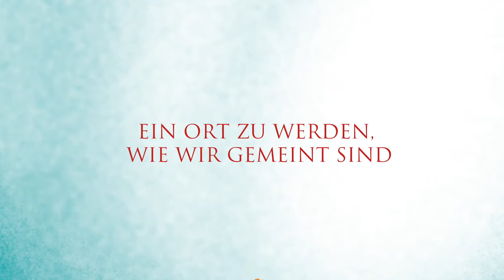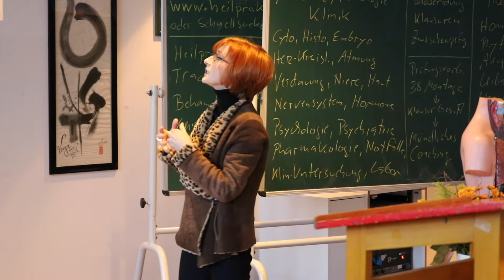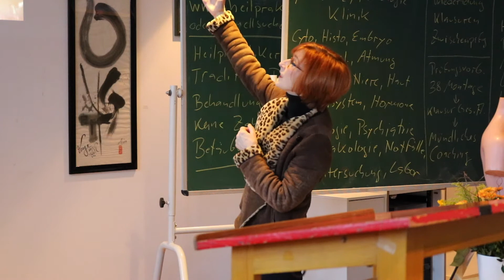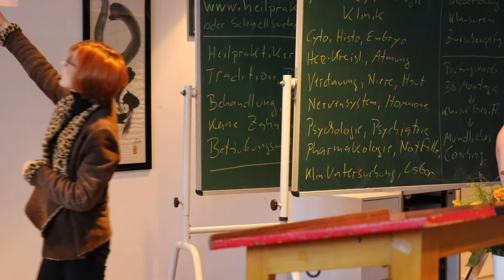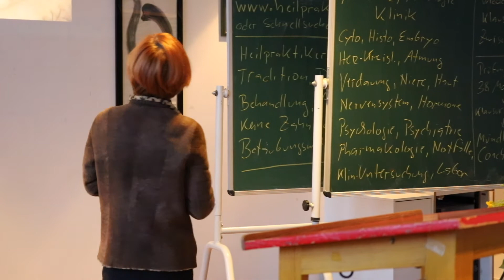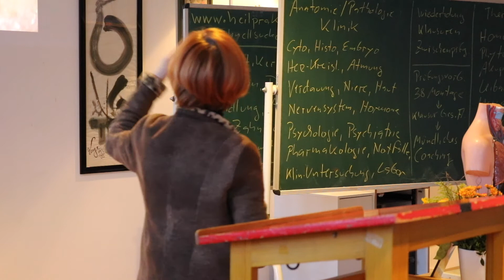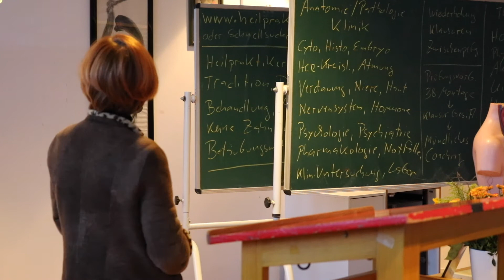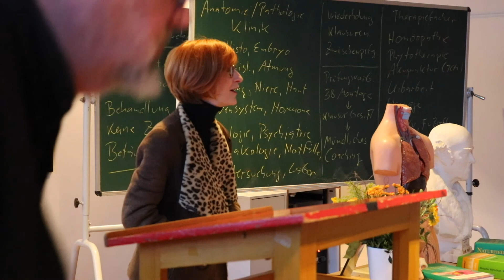Adelheid Henke | Irisdiagnostik an der SHS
Ein Ort zu werden wie wir gemeint sind.

Adelheid Henke
Heilpraktikerin

Dozentin für die Einführung in die Naturheilkunde,
Fußreflexzonentherapie, Ohrakupunktur & Augendiagnose